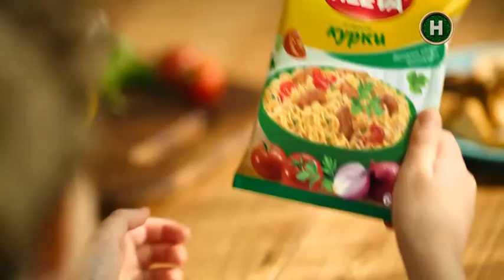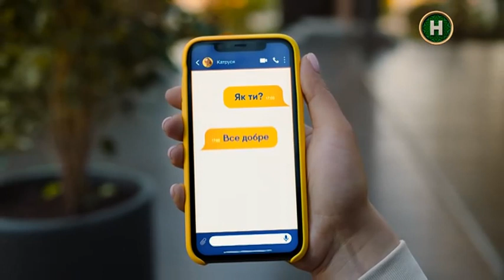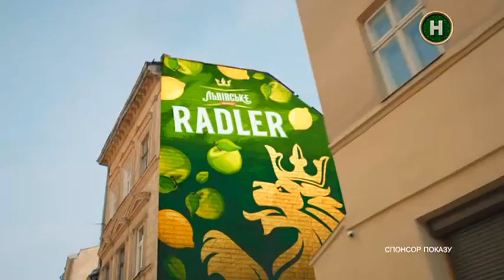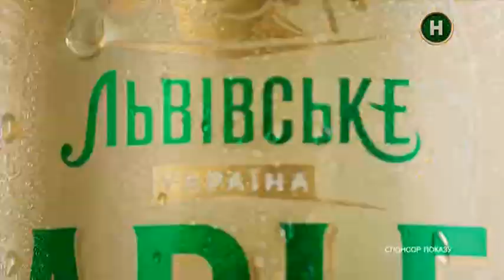Рекламный Блок и Анонсы (Новый Канал, 28.06.2023)